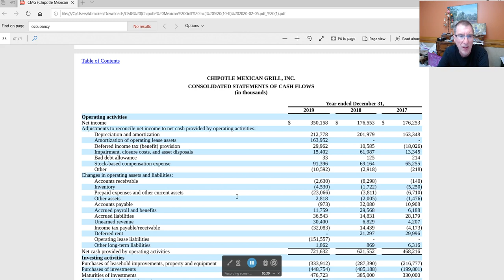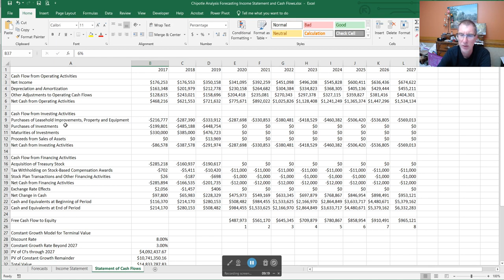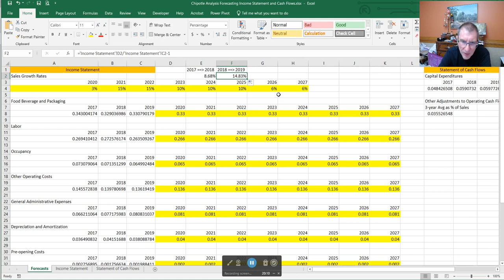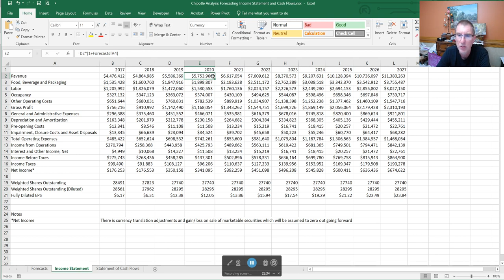Chipotle Valuation Analysis Building the Model Part 2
This video takes us a little further into building a valuation model for Chipotle Mexican Grill.  The main point is less to value Chipotle and more to illustrate some of the many things that are going to influence the valuation process (or at least MY valuation process).  We talk about different approaches to valuation, the concept of false precision, the separation between whether or not you like the company vs. whether or not it may be a good investment, how far out you should carry your forecasts, and what factors might influence/guide your forecasts of revenue growth.  Note that there will be a couple more of these "Building the Model" videos as I don't want any one of them to get too long that everyone falls asleep during the process. :)